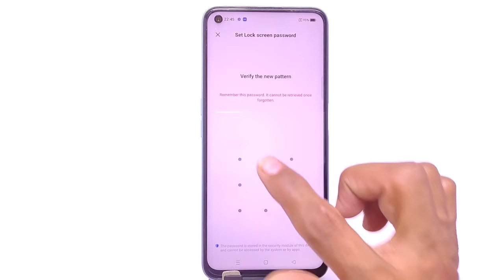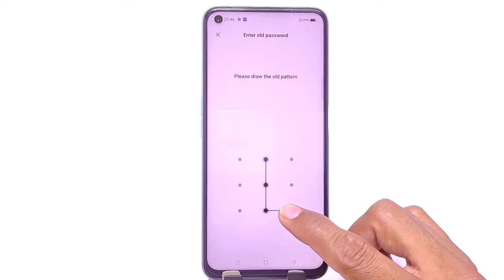Realme 9 me Pattern lock Kaise lagaye | how to set pattern lock in realme 9